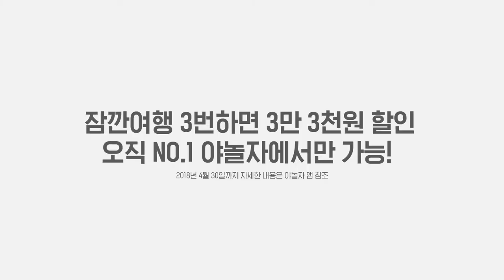야놀자-잠깐여행송-우정여행편-CF-영상